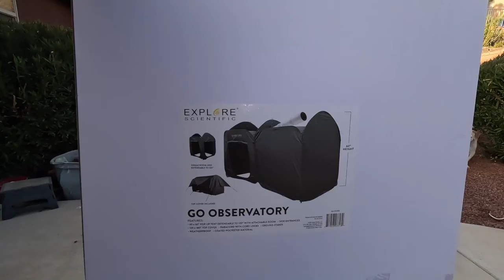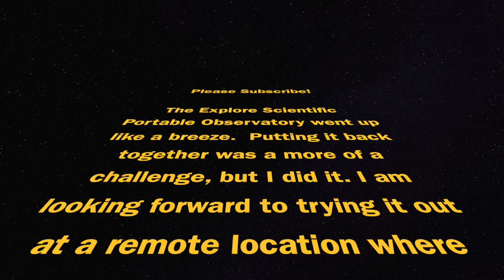Portable Observatory Review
Shadow and I often go to remote, high elevation areas to do astrophotography.  We often have to deal with wind that can interfere with an otherwise great night of photographing the stars.  In this video, we test out a portable observatory tent that I hope will help us deal with windy conditions.  This portable observatory tent is called the Go Observatory and is sold by Explore Scientific.  We test it in our backyard by putting it up, setting up the telescope rig, and doing some actual astrophotography.  We learned how best to orient the tent, put it up, take it down, and basically how to use it.  Hopefully, this product will help when we are out photographing nebula, galaxies, star clusters, and exploring the wonders of our universe.  We hope this review might be helpful for you as well.
In addition, we share another little tip in helping with astrophotography.  Often, tripod legs will sink into the soft dirt with all the weight of the telescope and mount, etc.  We share a little trick that prevents that and allows the mount and scope to stay level and aligned throughout the night.  Astrophotography and astronomy are passions we love to share.